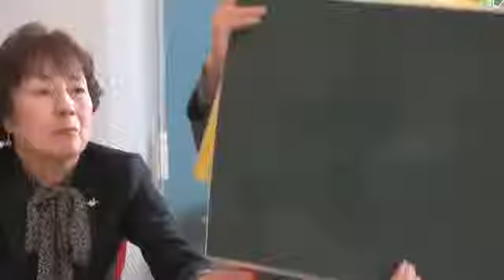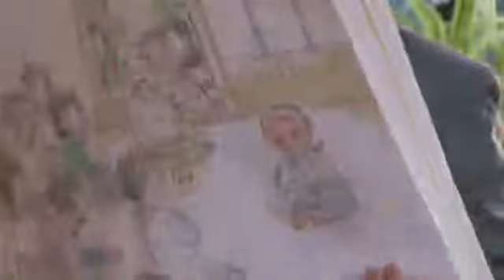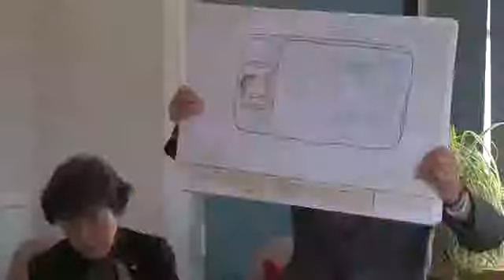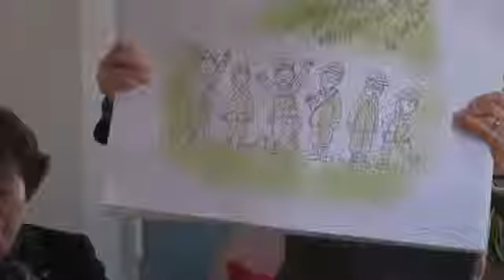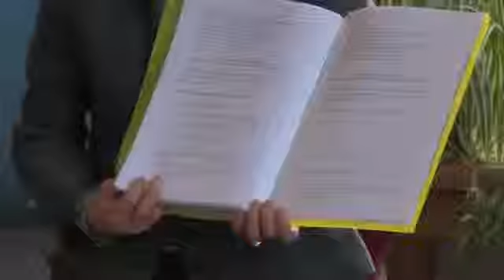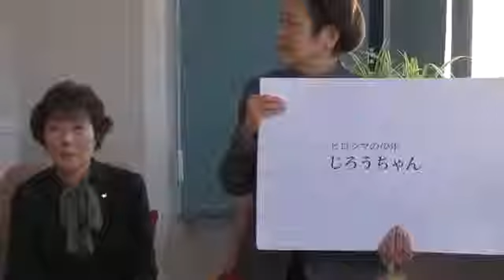Hiroshima full (59 minute) version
Two survivors of the atomic bomb dropped on Hiroshima on 6th August 1945 told of their personal experience before an invited audience hosted by the Network .

平成29年平和記念式典(広島市原爆死没者慰霊式並びに平和祈念式)の様子をお届けします。

IF YA LIKE THIS, CHECK THIS SHIT HOMES(Hiroshi Yoshimura-Music for nine post card) Tracklist 1 | Creek (00:00) 2 | Feel .